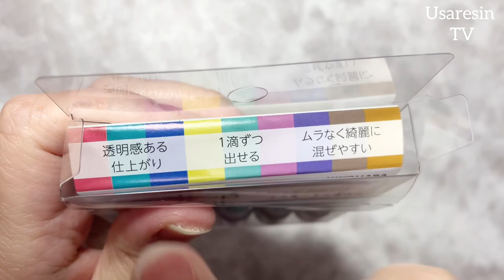【UVレジン】"儚げ"ふんわり可愛いお花のピアス🌼ハンドメイドアクセサリー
*:..｡♡*ﾟ¨ﾟﾟ･*:..｡♡*ﾟ¨ﾟﾟ･*:..｡♡*ﾟ¨ﾟ･*:..｡♡*ﾟ¨ﾟﾟ･*:.

*:..｡♡*ﾟ¨ﾟﾟ･*:..｡♡*ﾟ¨ﾟﾟ･*:..｡♡*ﾟ¨ﾟ･*:..｡♡*ﾟ¨ﾟﾟ･*:.

本日の動画は……✨モールド作家アルテマモールドさんの花の型を使って夏にぴったりのピアスを作成しました🌼
マットコートはやはり美しく仕上げてくれます♪✨